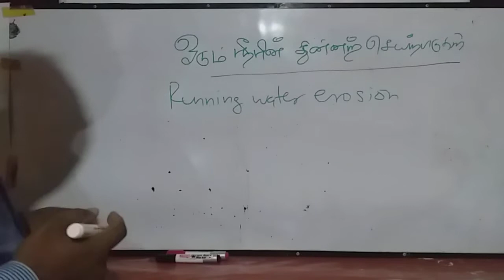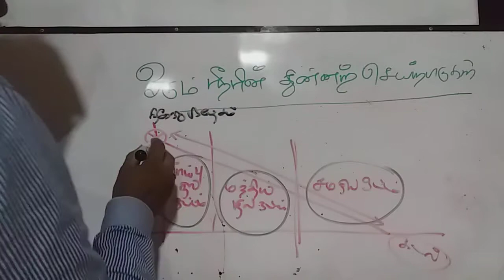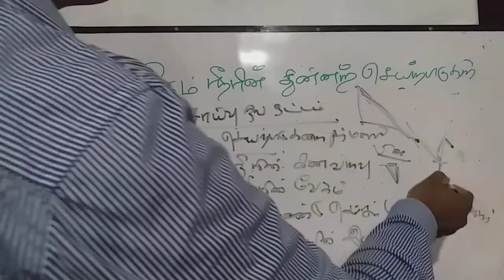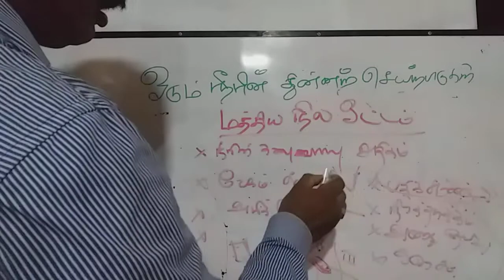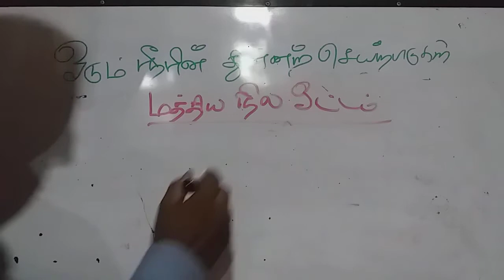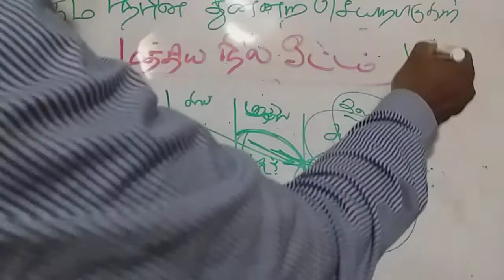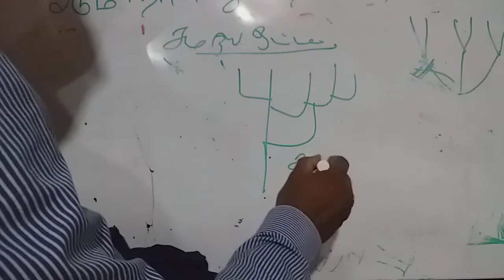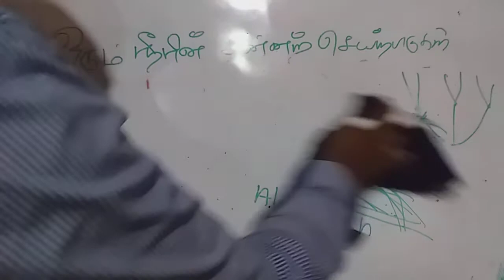GEOGRAPHY G.C.E (A/L) , RUNNING WATER(RIVER)EROSION AND LANDFORMS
A brief introduction to running water erosion and landforms to advanced level geography students by.N.RAJAN